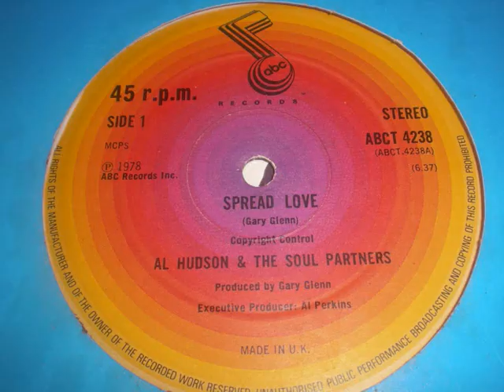al hudson & the soul partners-SPREAD LOVE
great dancer from '78, absolutely love this track. ENJOY